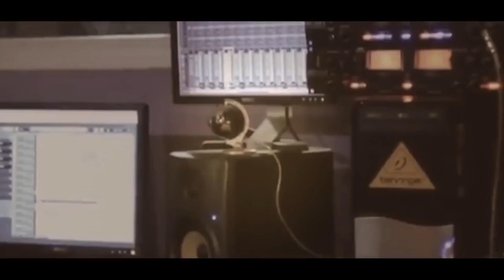الفنانين هاني شوشاري و يزن حمدان بداوية نارية سهرة العريس امير ياسين دير ابو ضعيف T Aljabaly2019